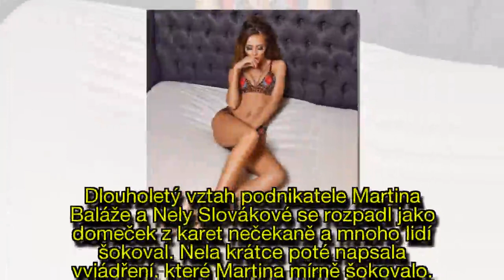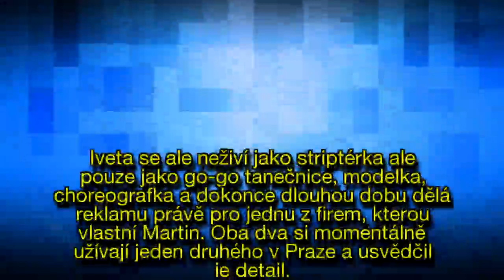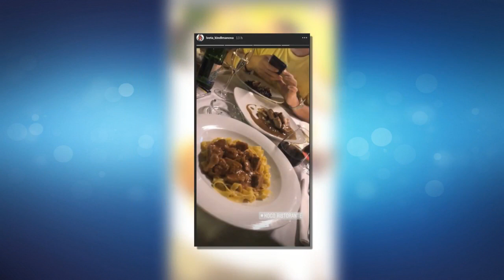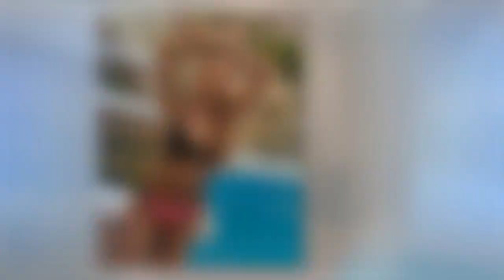Expřítel Nely Slovákové neotálí: Martin si užívá v Praze s tanečnicí!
Expřítel Nely Slovákové neotálí: Martin si užívá v Praze s tanečnicí! Usvědčil je detail
Expartner Nely Slovákové (28) Martin Baláž si již taky našel novou kočičku a rozhodně nesedí doma a nebrečí do polštáře.
Momentálně se nachází v Praze a užívá si po boku vítězky Czech Beauty Star 2015, tanečnice a modelky Ivety Kindlmanové.